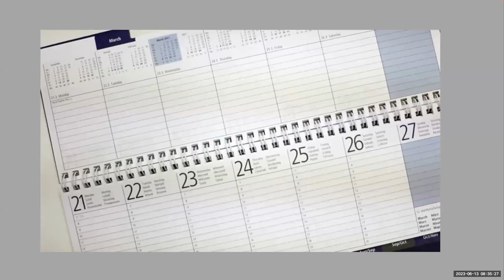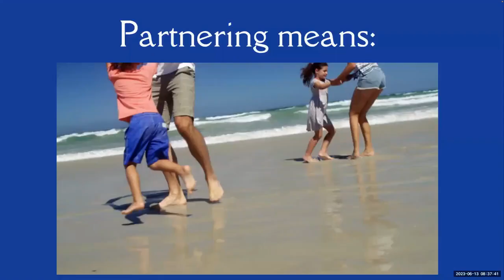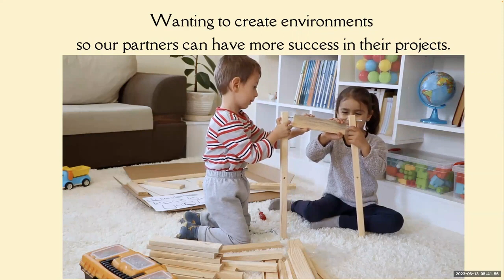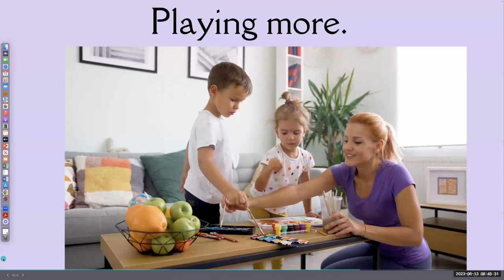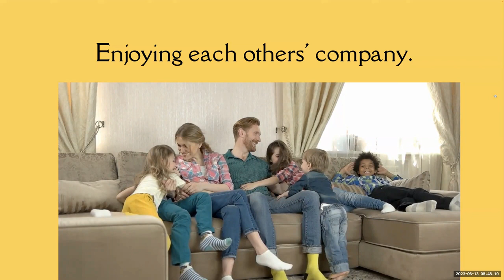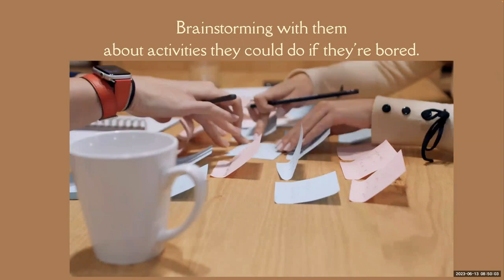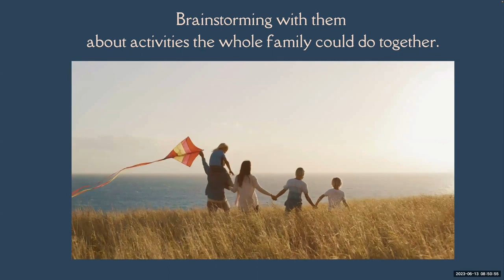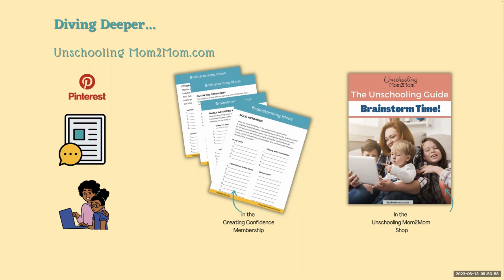How do you Deschool? Learn more about Partnering with kids plus 6 SPECIFIC strategies to implement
Are you trying to understand "Deschooling?"
Maybe you're new to unschooling or homeschooling and wondering what you're supposed to be DOING while you and the kids Deschool.

Sue Patterson shares 27+ years of unschooling experience to help you understand deschooling and create a plan!

📒 Unschooling Guide: Brainstorm Time!